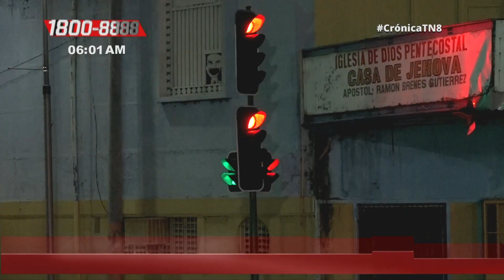Nicaragua: "Robo por necesidad", decía mientras le daban una lección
Pobladores enardecidos y cansados de los robos capturaron y le propinaron una tremenda golpiza al joven Moisés Alexander Jirón de 25 años de edad, después de que este había robado un celular valorado en 120 dólares a un ciudadano.

Noticiero Crónica TN8 emitido el 10 de octubre 2019